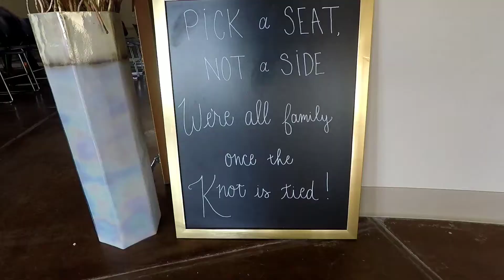The Logans Wedding